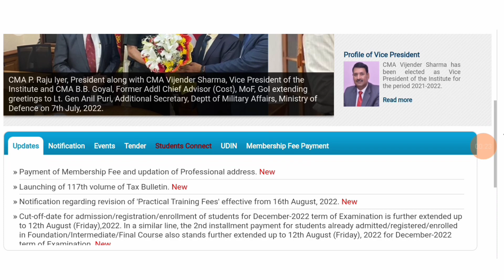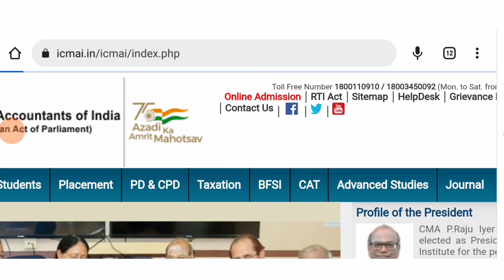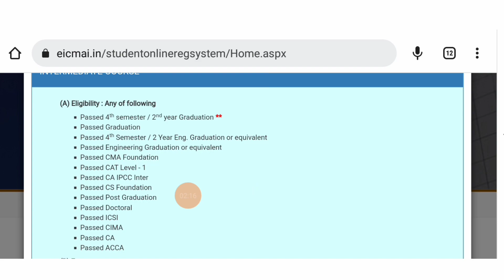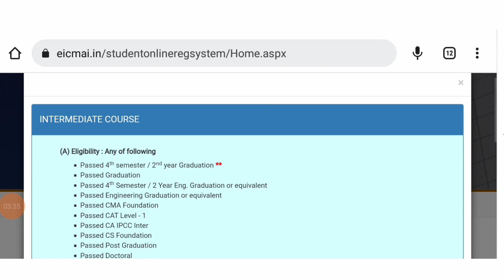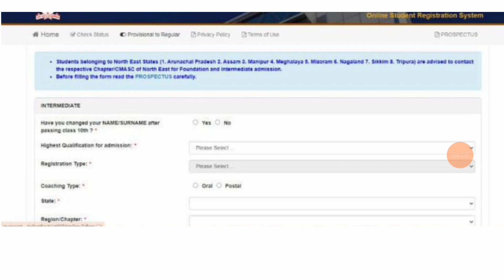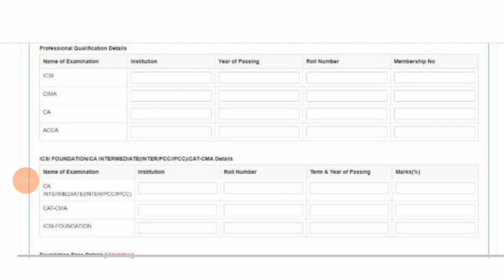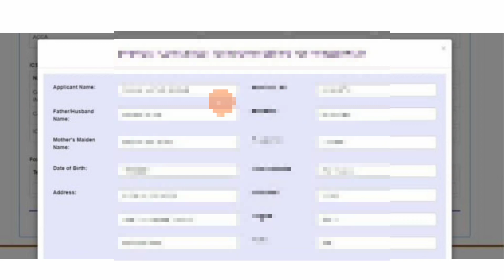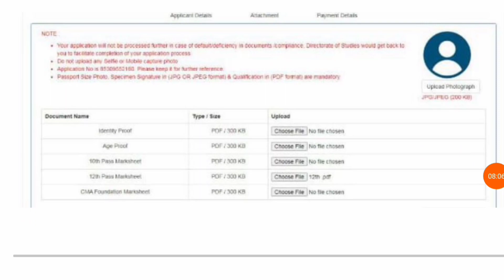CMA Inter Old And New Registration Process || CMA Exam December And June 2023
for registration bellow webinar link
=AQ0FAAJUVR8GHUZTDQpRUlIPDQdwUF.sADAoXUQ5dTkw=&ml=CgUGD0tWGVEDVAYNSA==&sl=cUhySmI1GTB6NUlEVVcGDQMZUVJRXlsMSwVWXx0A&pp=0&

OR
Join now teligram for more updates

join instragram for personal chat guidence releted